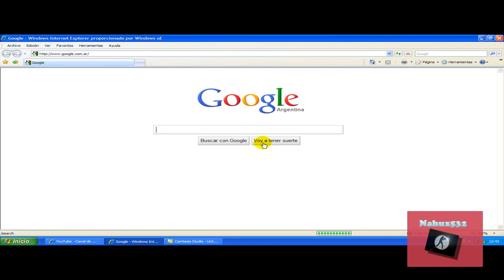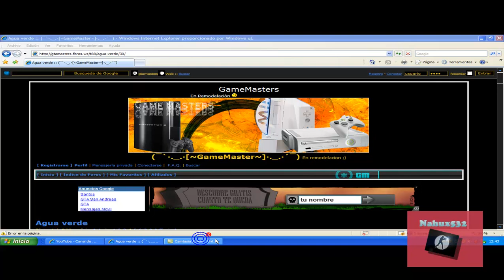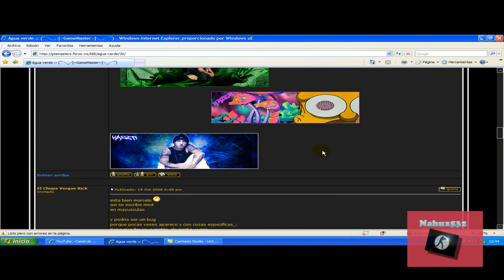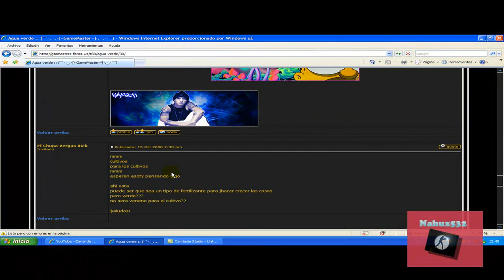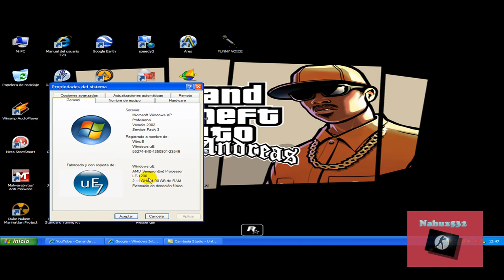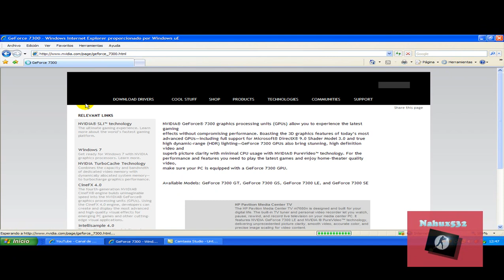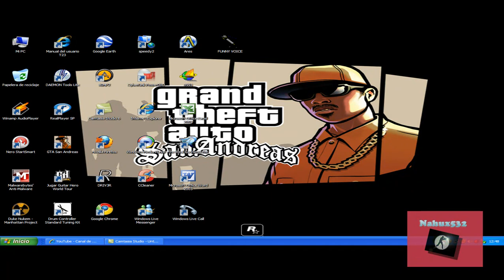Solucion Aguas Verdes en GTA San Andreas (Explicado)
Aca traigo mi primer tutorial hablado, donde les voy a explicar como es esto de las aguas verdes en el GTA San Andreas.
Esto se debe a un problema de la tarjeta grafica, para eso se debe de instalar un parche para mejorar este problema...